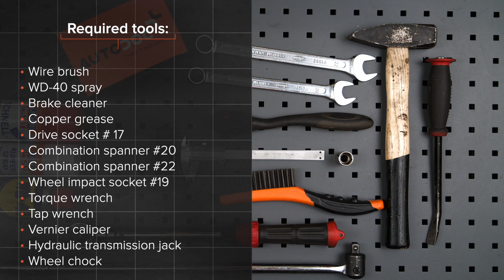Como substituir ponteiras de direção RENAULT CLIO 2 (C65) [TUTORIAL AUTODOC]